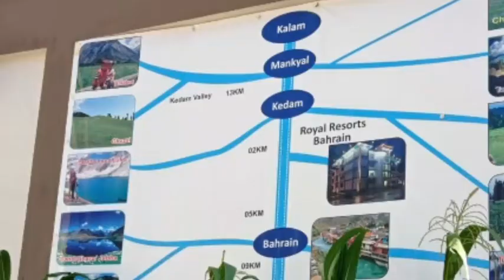Pakistan Tourism/Switzerland of Asia /Swat